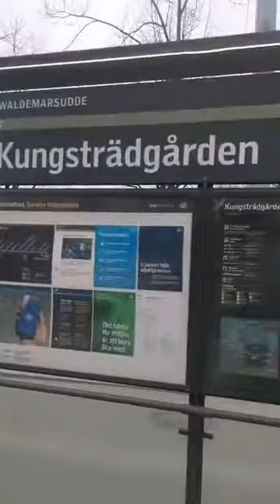جولة سياحية في وسط مدينة ستوكهولم السويد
قناة   عرب السويد

قناه اجتماعية هدفها تحقيق الاندماج الايجابي بين عرب السويد والسويديين وباقي الجنسيات بدون فقدان الهواية العربية وعدم التعارض مع الدين والتعرف على الثقافة السويدية والتاثير فيها من خلال مشاركة الجاليات العربية وزيارة اهم الاماكن السياحة وتربية الاطفال تربية صالحة والتنمية البشرية وتطوير الذات والكثير
الاجاية على اسئلة عرب السويد الكثيرة في مختلف المجالات في الهجرة واللجوء ولم الشمل والزواج والاقامات والجنسية السويدية والدراسة والعمل والاستثمار .

صفحة عرب السويد الفيسبوك

رابط الفيديو

صوتيات عرب السويد